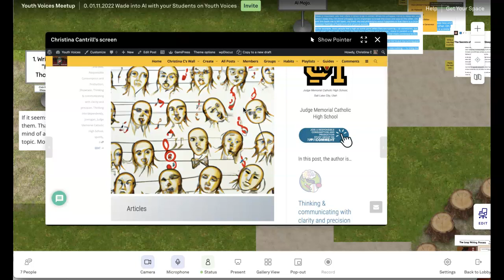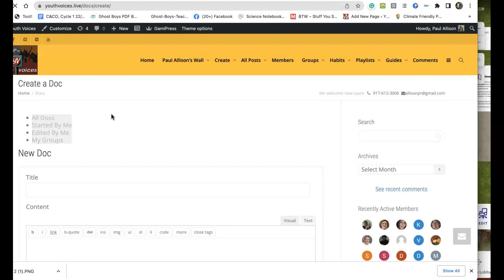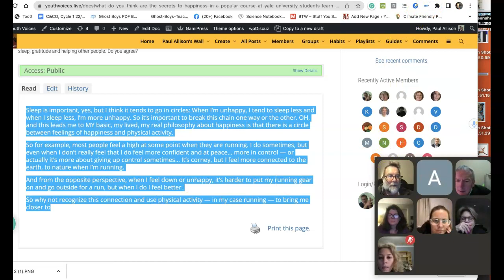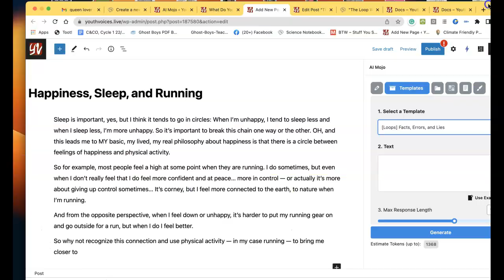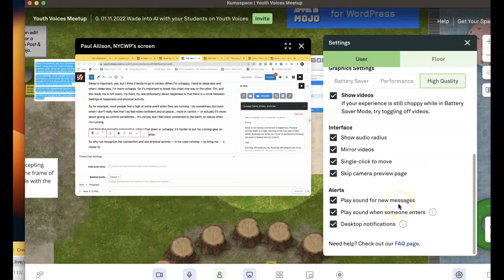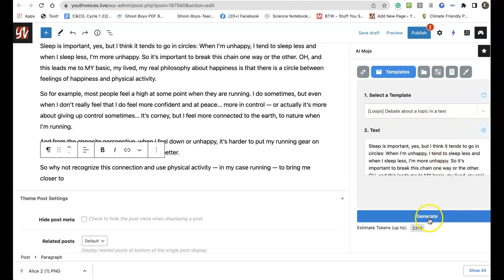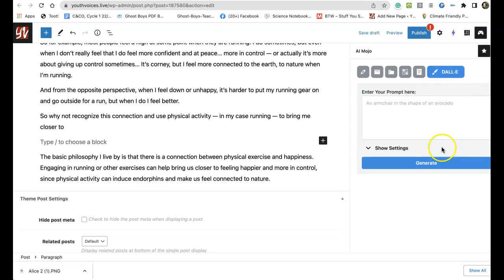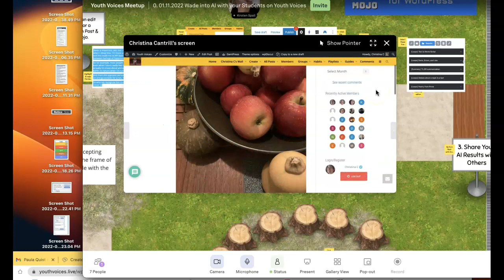TTT 01.11.2023 Wade into AI with your Students on Youth Voices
We can't wait to show you what we've been up to! We hope you can join us on TTT this Wednesday evening at 9E/8C/7M/6P

You have probably heard the waves of ChatGPT and other AI tools that are hitting our shores! Well, we have created tide pools where you can venture into AI with your students on Youth Voices.

You can learn more about these tools and strategies for using them by following the four new links toward the top of the Youth Voices homepage:

OpenAI Playground on YV:
How to find | Why | Revise with AI | Compare Summaries

Let's do this together! We'll see you on Wednesday evening, January 11th at 9E/8C/7M/6P